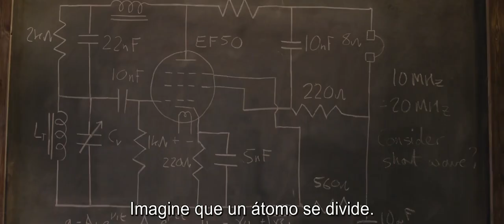LA ESPIA ROJA - TRAILER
LA ESPÍA ROJA

Titulo Original: Red Joan
Año: 2018
País: Reino Unido
Director: Trevor Nunn
Guión: Lindsay Shapero
Género: Drama, Thriller, Biográfico, Espionaje
Duración: 103 minutos
Fotografía: Zac Nicholson
Montaje: Kristina Hetherington
Productora: Trademark Films. Distribuida por Lionsgate

Reparto:
Sophie Cookson, Judi Dench, Tom Hughes, Stephen Campbell Moore, Tereza Srbova, Kevin Fuller, Laurence Spellman, Robin Soans, Simon Ludders, Steven Hillman, Phill Langhorne, Adrian Wheeler, Ciarán Owens, Irfan Shamji, Stephen Samson

SINOPSIS
Joan Stanley es una encantadora anciana que una mañana es detenida por el MI5, acusada de espionaje y de proporcionar información a la Rusia comunista durante los años 30. Salió a la luz uno de los mayores escándalos de espionaje del KGB y su nombre esta entre los sospechosos. Durante el interrogatorio volveremos con Joan a Cambridge durante los años 30 donde estudiaba física y se enamoró de un joven comunista que la puso en una encrucijada: traicionar a su país o salvar al mundo. El film está basado en la vida de Melita Norwood (aquí, Joan Stanley), la espía británica que más tiempo permaneción al servicio de la KGB.